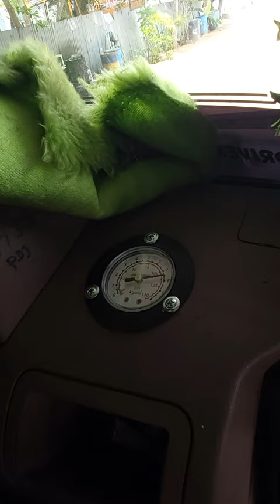Bolero pick up air horn